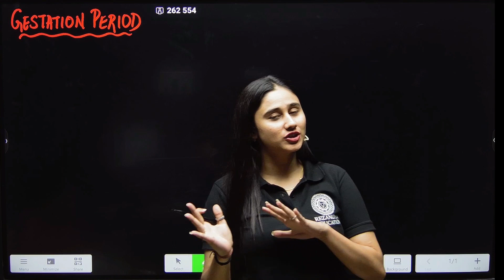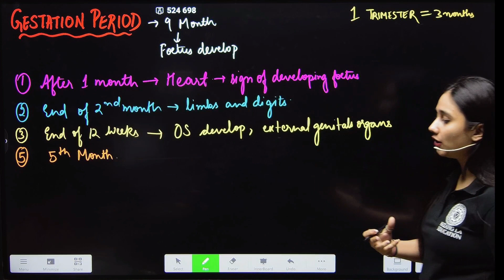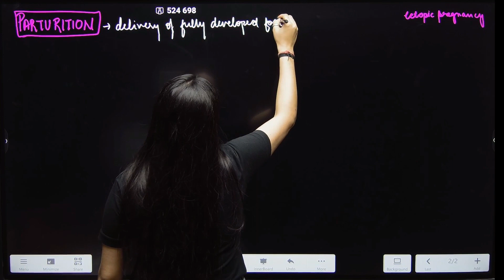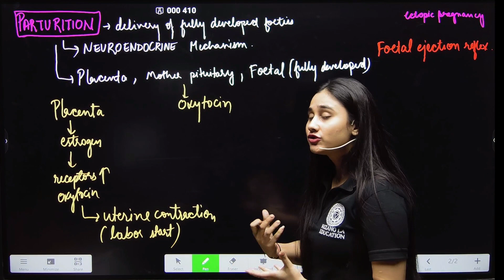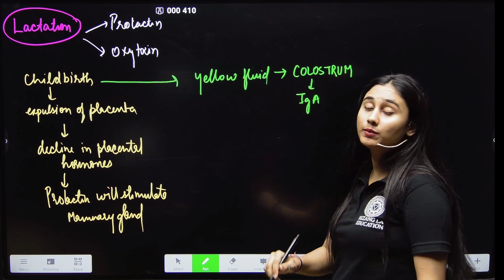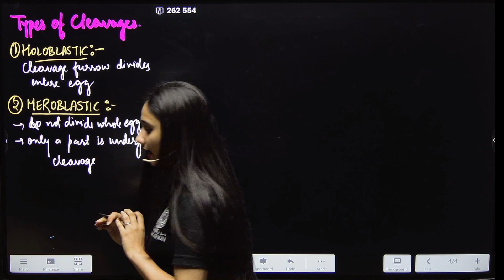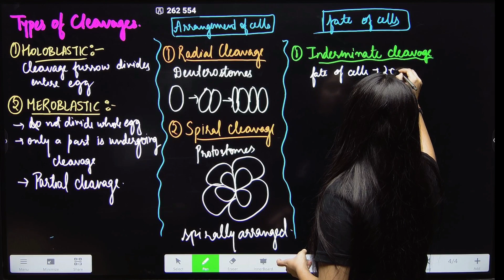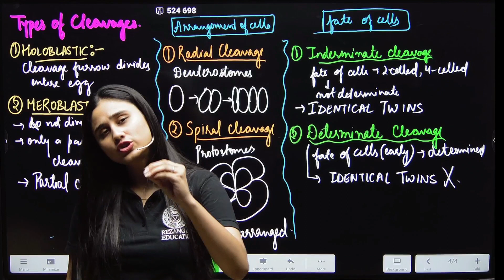HUMAN REPRODUCTION | Lecture-7 | Class 12 | Rezang La Education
Zoology Class XII Chapter 1: Human Reproduction
"This lecture will cover the basics of human reproduction and the study of the Gestation Period, Parturition, Lactation etc."
Reproduction in Biology typically covers topics like sexual reproduction, asexual reproduction, reproductive systems, fertilization, embryonic development, and more.